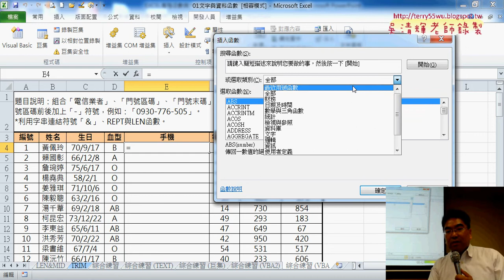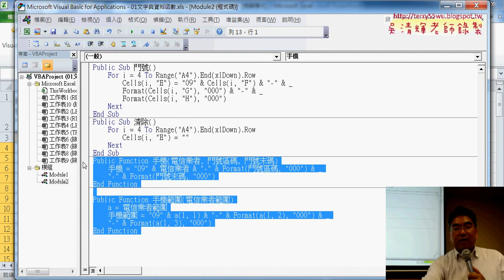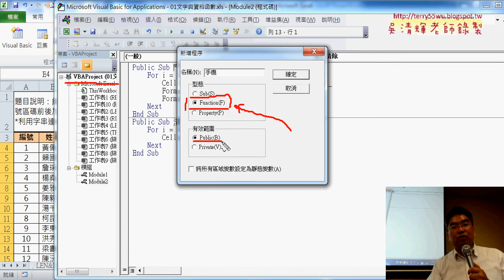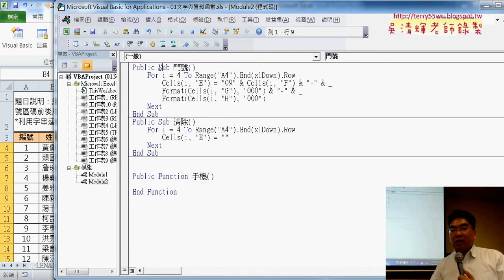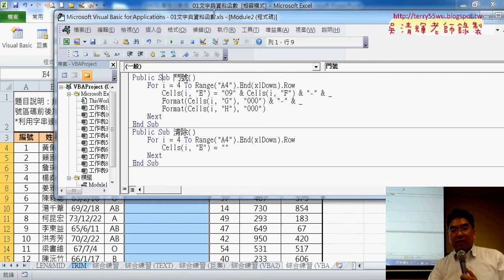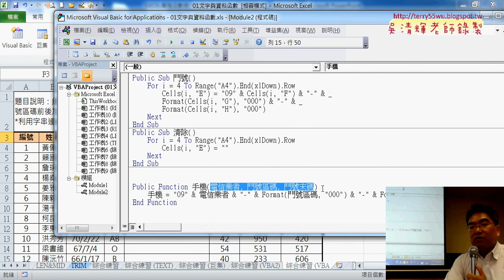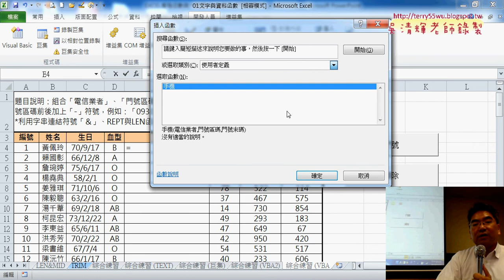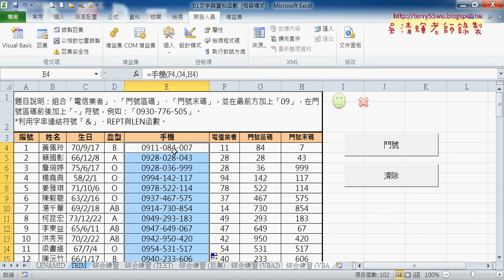04 在VBA中自訂函數說明